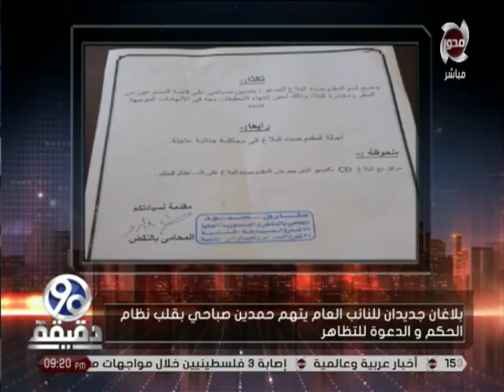90 دقيقة | 3 بلاغات للنائب العام يتهم "حمدين صباحي" بقلب نظام الحكم والدعوة للتظاهر